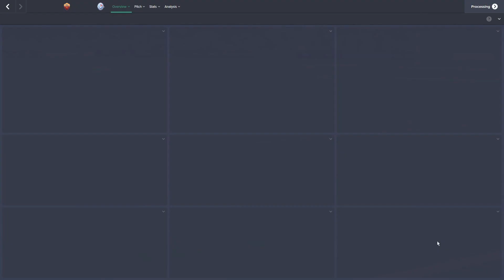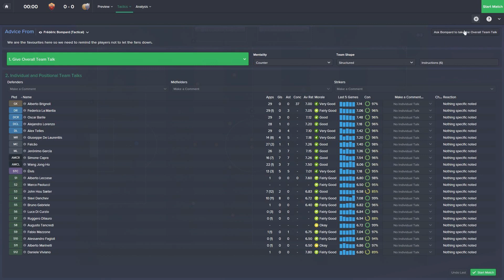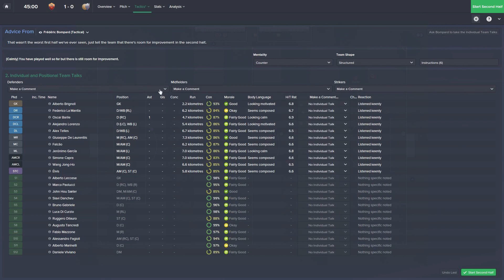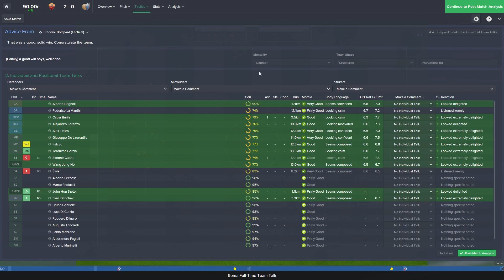Outcasts To Icons - Ep.85 Pinball Wizard (Catania) | Football Manager 2015